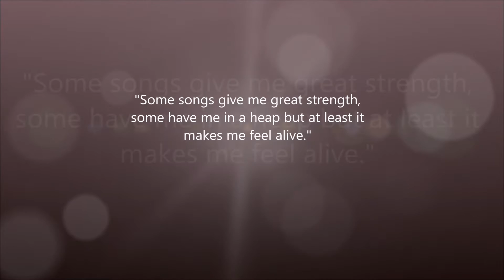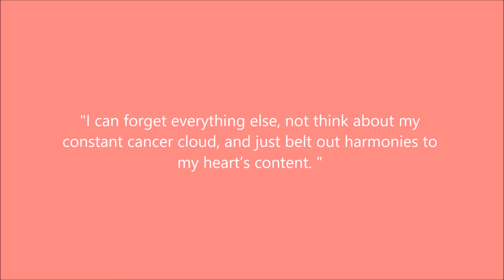Got 2 Sing - Pinking it Up for October Breast Cancer Awareness Month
Adult Choirs in Bewdley, Stourbridge, Bromsgrove, Worcester, Wolverhampton, Hereford, Telford, Shrewsbury & Cheltenham, plus a Youth Choir in Stourbridge.

Got 2 Sing show choirs offer a dynamic approach to group singing. We offer a fun and friendly environment for you to come along and have a good old sing-song. We all know the feel good factor that comes from singing, so why not give it a go!
Join one of your local choirs today!
Love 2 Sing?